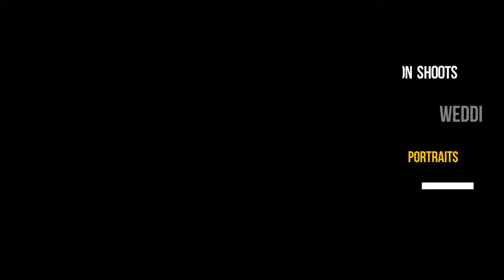JGOLDEN COMMERCIAL 1